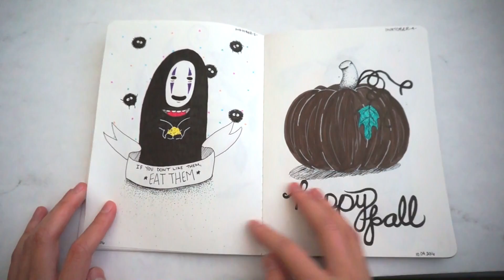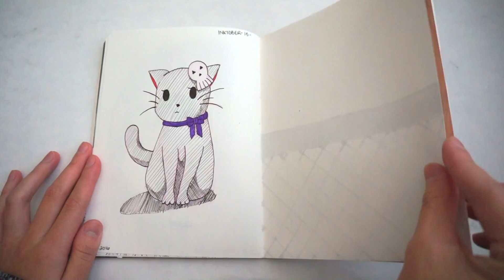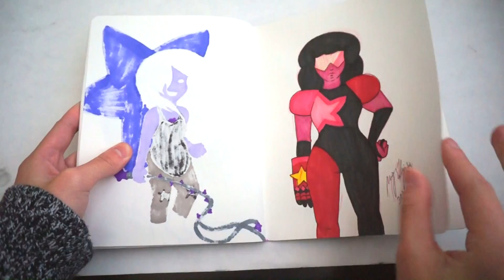Sketchbook Flipthrough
A short video of a sketchbook I finished towards the end of 2016! Enjoy :)

*Had to reupload due to some errors*

MUSIC
Let You Know by SirensCeol & Reaktion ft. The Eden Project